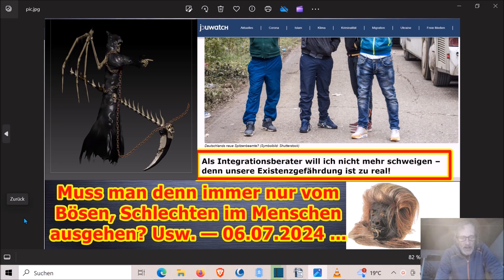Muss man denn immer nur vom Bösen, Schlechten im Menschen ausgehen? Usw. — 06.07.2024 ...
Die Adresse findet ihr im Impressum meiner Schrumpfkopf TV site:
Homepage Schrumpfkopf TV: